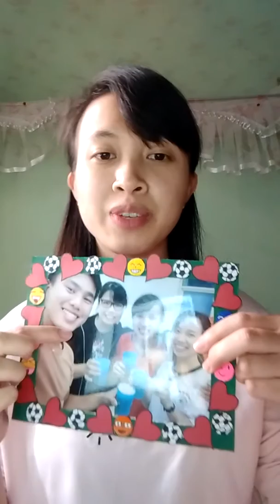Challenge 2 with Pasal - họ nhà Sờ soạng